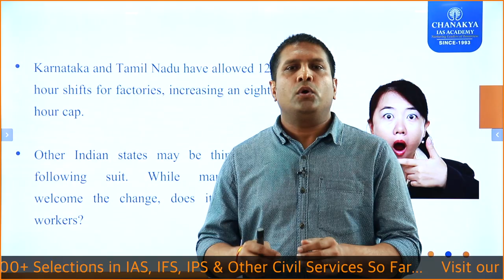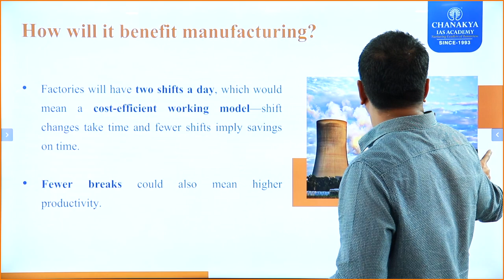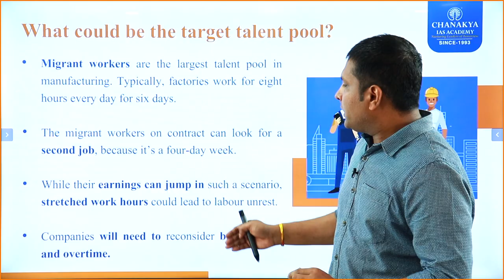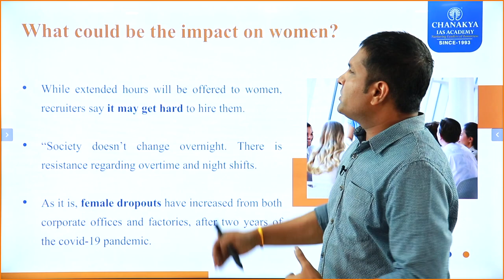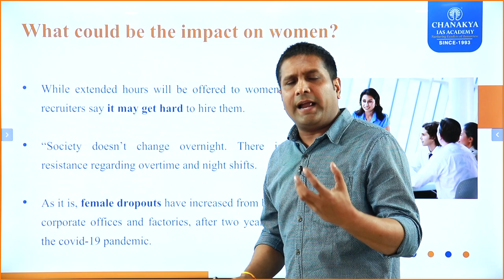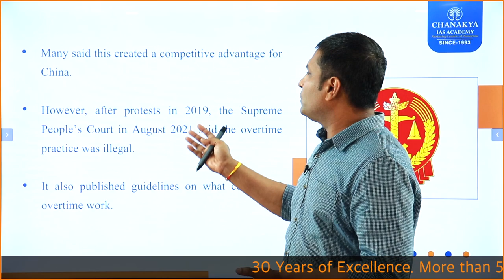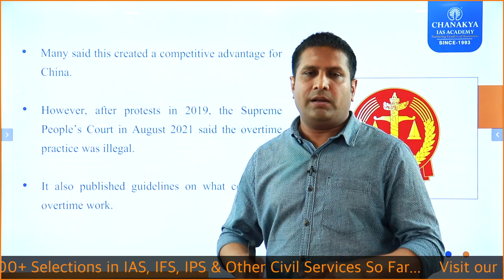Tamil Nadu New Labour Laws Explained | 12 Hr Workday: What Works And What Doesn't? Current News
Tamil Nadu New Labour Laws Explained | 12 Hr Workday: What Works And What Doesn't?  Tamil Nadu chief minister M.K. Stalin has put on hold a controversial bill that in the name of competing globally and providing “flexibility” had been about making a 12-hour workday legal, going beyond the eight-hour workday.